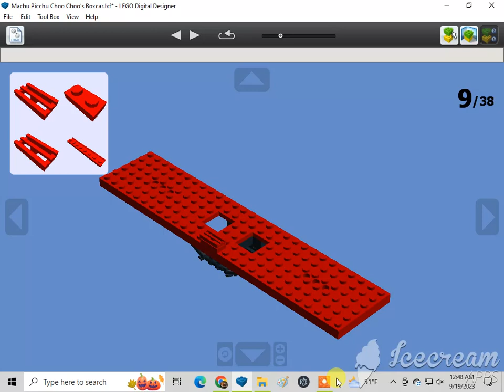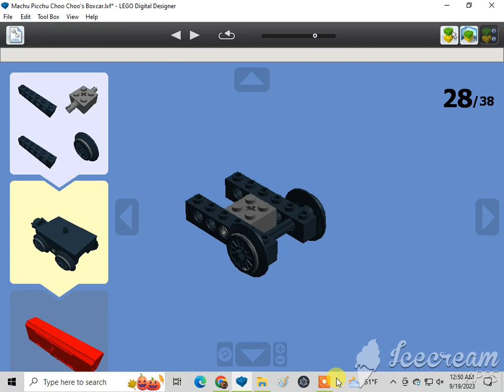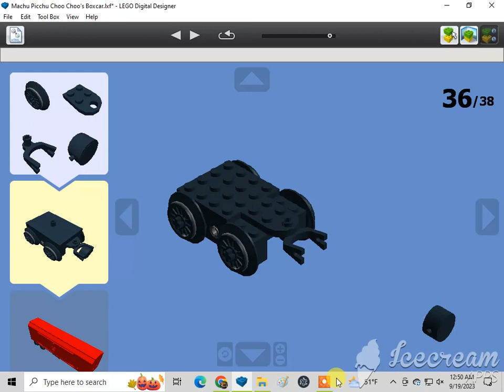How To Build A Lego Machu Picchu Choo Choo's Boxcar (Bubble Guppies)🇵🇪🇺🇸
Requested by amtrak 2023 productions, Marcelo Azzi and Cullen Kay. Subscribe to Cullen Kay, Alex Spendlove, Becca Johnson-Choma, Marcelo Azzi, 1020dane, Monica Sweeney, Ian Masinda, Kevin Sweeney, Gabriel, Marcus Crombie, LEGO MAKER, ADITYA'S LEGO MOCS, Dutydruid films, amtrak 2023 productions, Jneito Gaming, XxGamer_boixX22, ISA BEAR AND FRIENDS, Benny the Vulture {Official}, rust, The Iron Legion :P, Reid the navy engine productions, ThomasFan13, Tristan Rupert, BTWE: Ingenious and Upgraded, Daniel the Lbsc tank engine, Karkaranos Builds, Frank D, Nicholas Johnson, Victoria Railway Videos, KyleJBAwesomeness 2001 – Official Channel, De'Angelo, Atlas the number 5 MSR, Khai Trains Fun, MrBLUERANGERHERO, Nigel the blue hall class Productions, NextTempo, Kurbs, Nicolas Cruz De Carvalho Paz, Elec Man, Caley Lanky, Alex Canine, Brodster, William Pulfer-melville, Mason Solo McFly, Sails, Jan4apes, Herpa BG, Lego Studio, Cameron The Hedgehog 261 YT, Lol lol, CometBricks, Aiko "Zhongli" Himutji, Nico el Latino, Kidfnaf1.0, CEO, Ryan Kirschbaum, Jason Adams, Ed-n-Hats, Kaipu #3, Chris The Railfan, Insert name here, One Track Mind, Legoboyz21, and Loki & Goose.